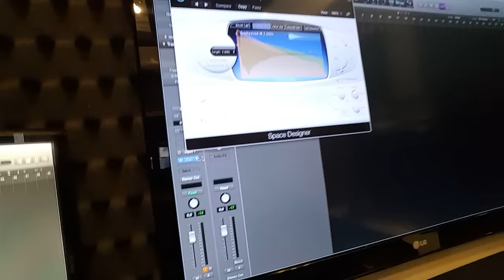Equipamentos Gustavo Guerra